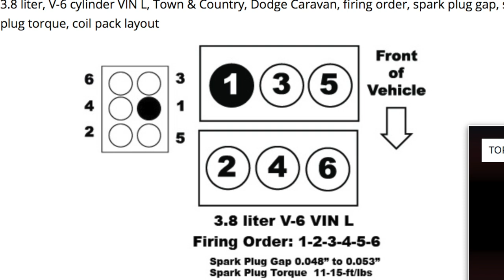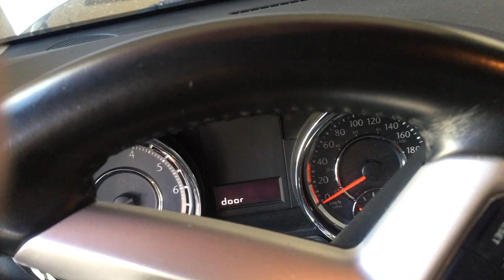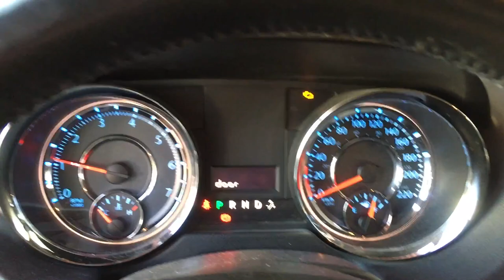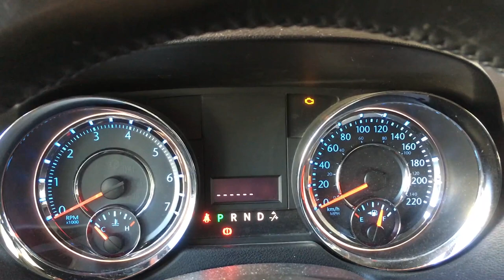Reparación Town and Country 2015 P0302 P0301 P0303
Reparación Town and Country 2015 P0301 P0302 P0303 P0304 P0305 P0306, Grand Caravan, Chrysler 300M, Pacifica.

solución problema P0302 Cylinder 2 Misfire Detected

Otros videos que te pueden interesar:

Cambio de Amortiguador Town and Contry

Cambio de luces frontales focus 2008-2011, Bulbo de halógeno en Ford Focus en 5 minutos por 20 pesos

Cambio de soporte motor transmisión Focus 2008, 2009, 2010, 2011

Cambio de Bujías Ford Focus 2008 hasta 2011

Cambiando balatas focus y reparando una mala instalación de balatas.

Cambio de filtro de aire Ford Focus 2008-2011

Reparacion Focus 2011 fuga de anticongelante, adaptador racor roto

Restaurar plásticos negros exteriores autos a su apariencia original.

Cambiando filtro de cabina, también llamado filtro atrapa polen de autos Focus 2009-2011.

Reparando vibración de rueda focus barra homocinetica dañada, Ford Focus transmisión automática CVT, rellenando aceite de transmisión CVT sellada.

Descargo de responsabilidad:
Debido a factores fuera del control de Cabriales, no puedo garantizar el uso indebido o modificaciones no autorizadas de esta información. Cabriales no asume ninguna responsabilidad por daños a la propiedad o lesiones sufridas como resultado de la información contenida en este video. Utilice esta información bajo su propio riesgo. Cabriales recomienda prácticas seguras. Debido a factores fuera del control de Cabriales, ninguna información contenida en este video creará ninguna garantía expresa o implícita o garantía de ningún resultado en particular. Cualquier lesión, daño o pérdida que pueda resultar del uso inadecuado de la información contenida en este video es responsabilidad exclusiva del usuario y no de Cabriales.